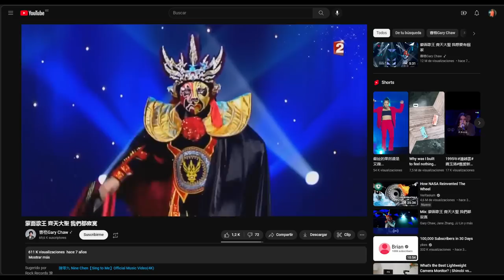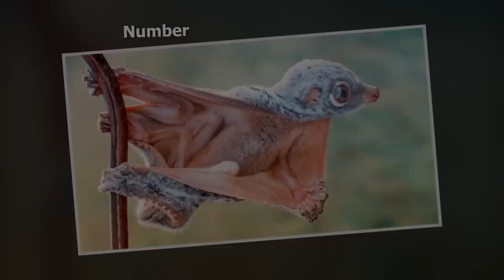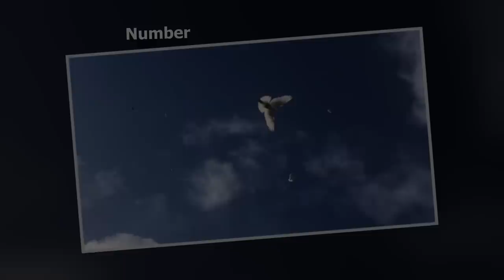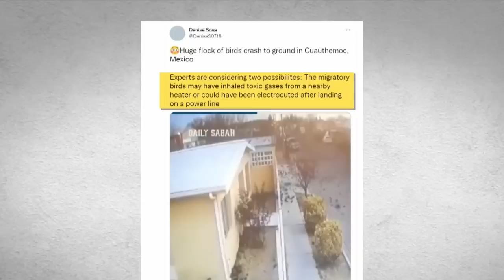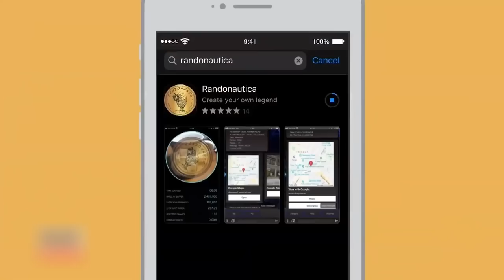Phone Captures What No One Was Supposed to See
15 times a phone captured something that nobody was supposed to see. With phones becoming ever more prevalent in modern society, it is no wonder that more strange things are being captured every day. With nearly everyone on the planet having access to a high-quality camera, it makes sense that more terrifying or even unexplained things are being caught than ever before. You wouldn’t believe the things some people have captured; a couple of the entries on this list are enough to worry anybody. Here are 15 times a phone captured something that nobody was supposed to see.